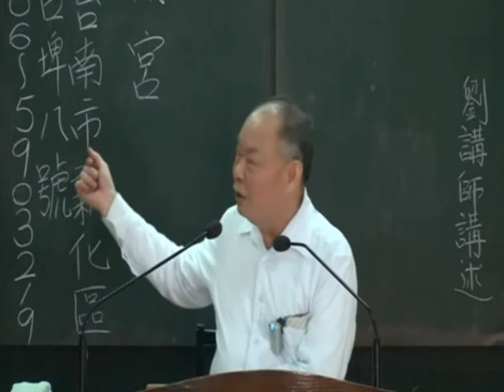老子道德經-18 同道章第二十三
同道章第二十三   希言自然。故飄風不終朝， 驟雨不終日。孰為此者﹖天地。天地尚不能久，而況於人乎﹖故從事於道者，同於道；德者，同於德；失者，同於失。同於道者，道亦樂得之；同於德者，德亦樂得之；同於失者，失亦樂得之。信不足焉，有不信焉。